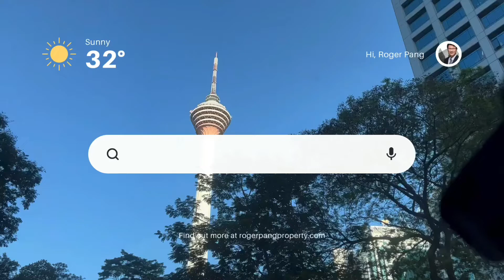Tour | Taman Bukit Emas, Corner Semi-D For Sale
Taman Bukit Emas 2 Storey Semi-D @ Kajang For Sale

Unit             : Corner, 2 Storey Semi-D
Price           : RM1,400,000
Tenure        : Freehold
Build up      : Approx. 4,500 sqft
Land Size   : 3,327 sqft (47.5x72.5)
Rooms       : 6
Bathroom  : 3
Living Hall : 2
Facing        : East

Furnishing : Build-in Airtight Cabinet made with Stainless Steel, Solar Powered Water Heater

*Extension and Renovation with the Approval from LA.

Amenities : Serdang Hospital, Lotus’s Kajang, AEON Cheras Selatan, IOI City Mall, Selangor Turf Club

Accessibility : Cheras-Kajang Expressway, SILK highway, North–South Expressway Southern Route, Jade Hill, Kajang KTM Station, Bus Station

Roger Pang
Real Estate Agent (E2638)
iLP Realty Sdn Bhd E(1)1999